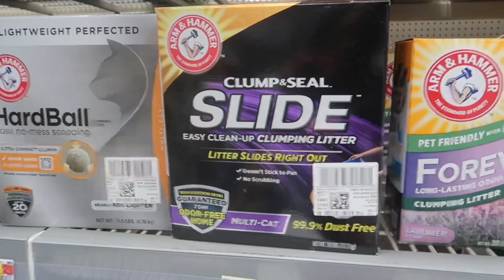Weekly Summer Vlog: Shopping, Cleaning, Turmeric Face Mask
AMAZON STOREFRONT

*Some links is a reference link, will not take any money away from you